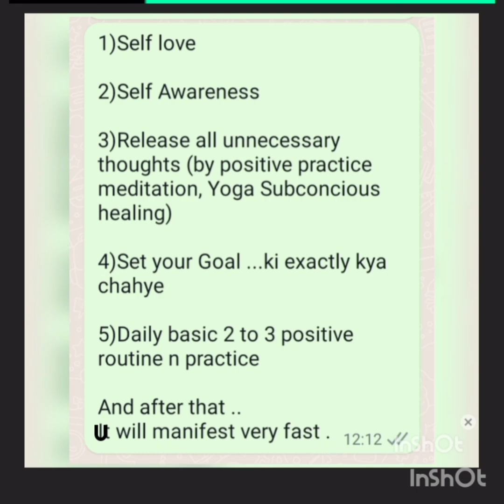Manifest whatever you want(Real technic)✡️